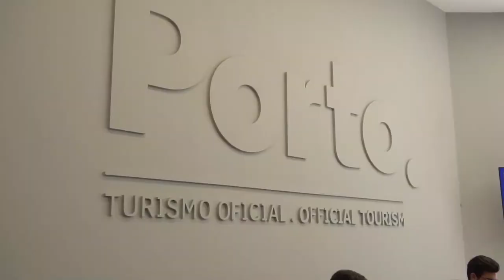Our tourism offices are ready to welcome you!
Our tourism offices are ready to welcome you with all the safety measures!⁣⁣

😷 face masks are compulsory⁣⁣
🧼 hand sanitiser at the entrance⁣⁣
↔️ safe distance⁣⁣
👩🏼‍🤝‍👨🏿 limited capacity⁣⁣
Os nossos postos de turismo estão prontos para te receber com todas as medidas de segurança!⁣⁣

😷 uso de máscara obrigatório⁣⁣
🧼 desinfetante de mãos à entrada⁣⁣
↔️ distância de segurança⁣⁣
👩🏼‍🤝‍👨🏿 capacidade limitada⁣⁣